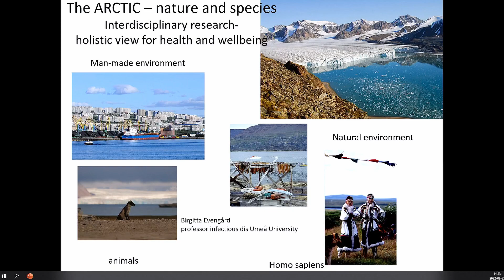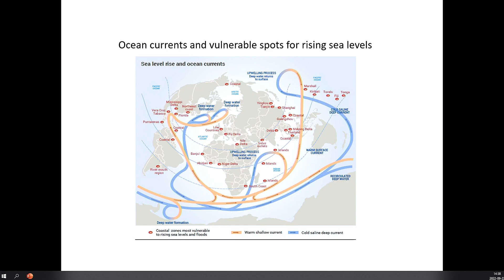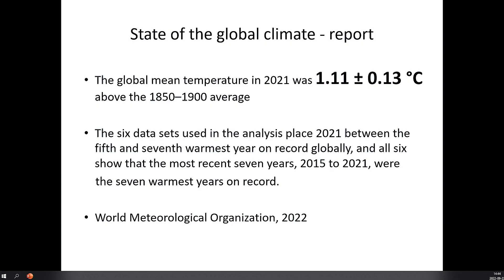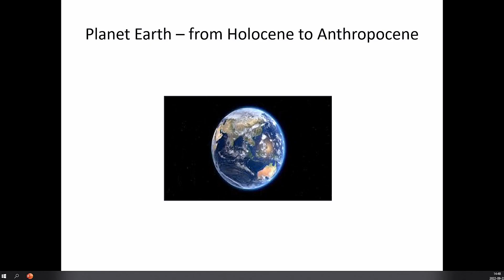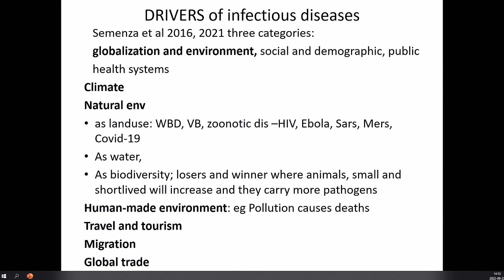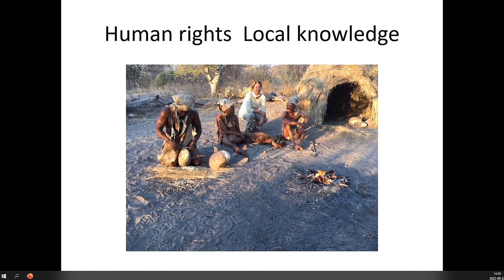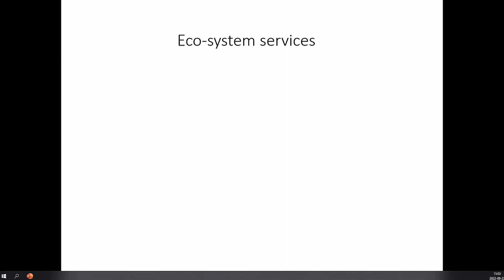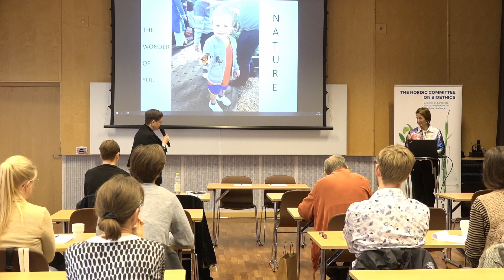Birgitta Evengård: “Interdisciplinarity research – Holistic view for Health and Well-being"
Birgitta Evengård is a Professor of Infectious Diseases at Umeå University, Sweden with a background in parasitology (K.I.). Expertise on infectious diseases and climate change in the north.

The lecture was given in connection to a two day conference on "Ethical Perspectives on Health Impacts of Climate Change" at Umeå Folkets hus (22-23 September 2022), hosted by The Nordic Committee on Bioethics.